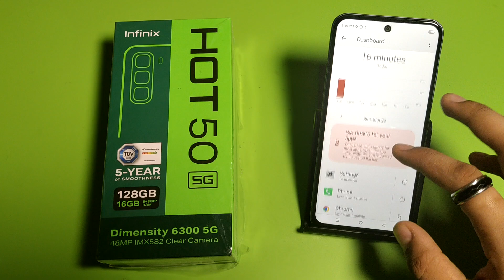INFINIX HOT 50 5G: Check App Usage || How To Check Data Usage On INFINIX HOT 50 5G